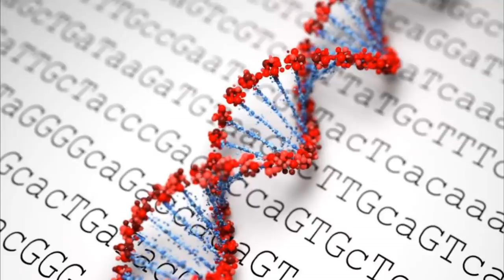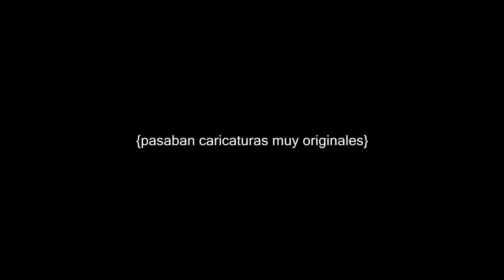Nacieron gemelas modificadas genéticamente CIENTÍFICO CHINO Y CREEPY RESPONSABLE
CANAL DE GROMPI !